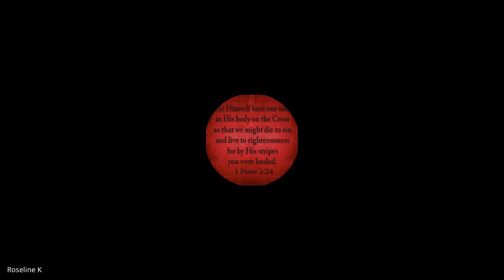John & 1,2,3 John | Lecture 13: BC301-John-20230920